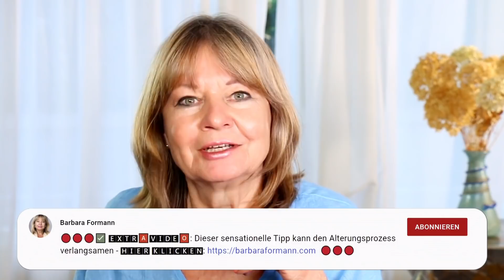Schminken für Anfänger - mit diesem Geheimnis schnell und einfach zum perfekten Ergebnis - Teil 1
🔴✅ Enthüllt: wenn sie schon immer wissen wollten was Sie in meinem Happy Aging Club erwartet, dann klicken sie

Alternative Palletten
►►NYX Professional Makeup Lidschattenpalette, Ultimate Shadow Palette
►►MSQ Augenpinsel Set Rose Gold 6pcs Lidschatten Set Augenbrauen
►►essence CONTOURING DUO PALETTE, Puder, Nr. 20 darker skin
►►essence CONTOURING DUO PALETTE, Puder, Nr. 10

Schminken für Anfänger

Eine nicht mehr so junge Haut hat andere Bedürfnisse beim Schminken, als eine straffe Haut eine junge Frau.
Als allererstes braucht ältere Haut mehr Feuchtigkeit und Ernährung. Für die Feuchtigkeit ist am aller besten Rosenwasser geeignet und für die Ernährung nehme ich derzeit  eine Creme von Sante mit straffenden Effekt.
Das Rosenwasser großzügig auf das Gesicht geben, eine Weile warten und anschließend die straffende Creme auftragen. Dann dem Gesicht noch einige Zeit gönnen, dass alles einziehen kann, bevor die dekorative Kosmetik aufgetragen werden kann.

Ich verwende extrem wenige Produkte, um zu zeigen, dass man mit ganz wenig Material gute Ergebnisse erzielen kann.

Ich beginne grundsätzlich mit dem Augenmakeup, weil unter Umständen herunterfallende Pigmente einen fertigen Makeup Look im Gesicht ganz leicht wieder zerstören würden.

Tragen Sie den Lidschatten Ihrer Wahl auf das komplette Augenlid auf. Wenn sie mutig sind verwenden Sie eine kräftige Farbe oder einen dunkleren Ton, wenn sie erst probieren wollen nehmen Sie einen mittelbraunen Ton. Da kann nichts schief gehen.

Für den Lidschatten nehmen Sie ebenfalls Lidschatten Puder.

In diesem Video zeige ich wie man mit verschieden farbigen Lidschatten-Puder-Tönen unterschiedlich farbiege Lidstriche herstellen kann.
Auf faltiger Haut ist es fast unmöglich mit flüssigen Eyeliner zu arbeiten, der würde hart aussehen und sich nicht gut über  den Falten auftragen lassen.

Am einfachsten ist es diese Lidschatten-Paletten zu verwenden mit unendlich vielen Farbtönen. Das ist bestimmt auch die richtige Farbe für Sie dabei.
Und jetzt kommt der Trick.  Nehmen Sie einen Katzenzungenpinsel, so heißen die Schminkpinseln für Augen, es gibt sie in verschiedenen Breiten. Anfangs werden sie bestimmt mit einem schmalen Pinsel besser zurechtkommen, als mit den breiten.

Machen Sie diesen ganz leicht feucht, soviel feucht, dass er Farbe aufnehmen kann, aber  nicht zu feucht, weil sonst der Farbauftrag nicht gelingt.
Ziehen Sie nun vom inneren Augen Mittelpunkt nach außen hin einen schmalen Strich, und einen am unteren Rand des Auges. Eine Umrandung des Auges hebt etwas ältere Augen besser hervor als nur ein Lidstrich auf dem Oberlid.

Am äußeren Augenwinkel könnten Sie einen etwas dunkleren Puder auftragen. In dem Dreieck unterhalb des Jochbeins aufgetragen, lässt er das Auge noch etwas ausdrucksstarke erscheinen und hebt  unter Umständen vorhandene Schlupflider an.
Als Wimperntusche, und die ist ganz wichtig, verwende ich eine mit eingearbeiteten kleinen Fasern, was die Wimpern optisch verdicht.
Zum Schluss nicht vergessen die Augenbrauen  zu betonen, sie geben  dem Gesicht die richtigeArchitektur.

Fertig ist der absolute Basic Look für den Tag.

schminken für anfänger tutorial
schminken für anfänger anleitung
schminken für seniorinnen
schminken lernen für seniorinnen
schminken lernen

Musik 09010 Tchaikovsky / Schwanen Walzer